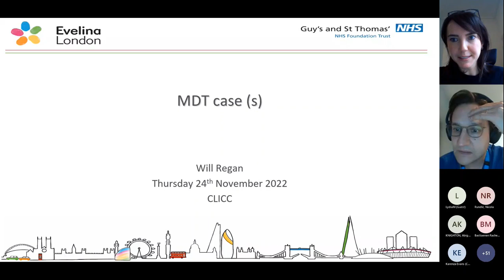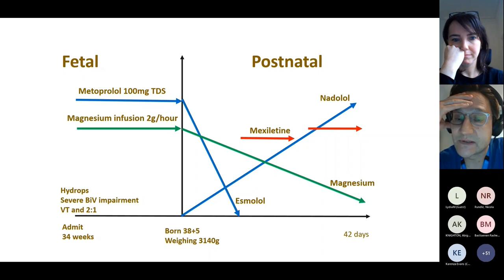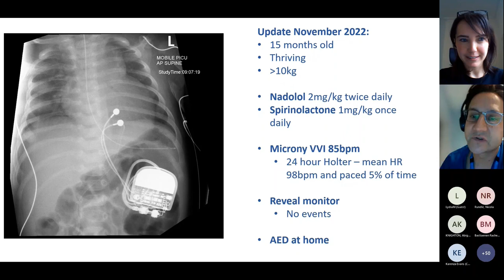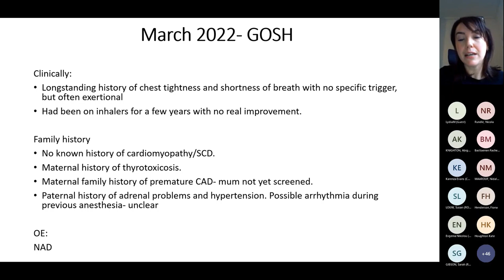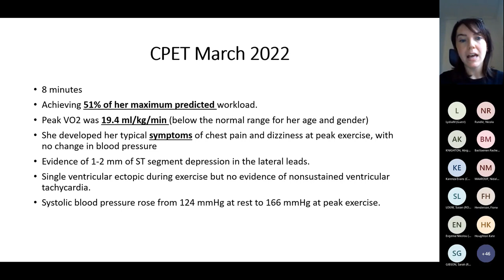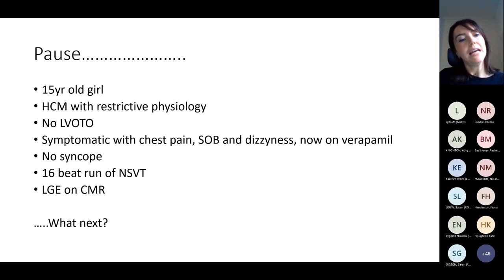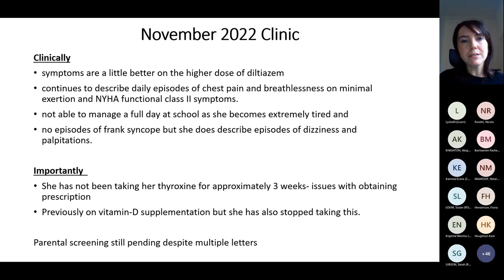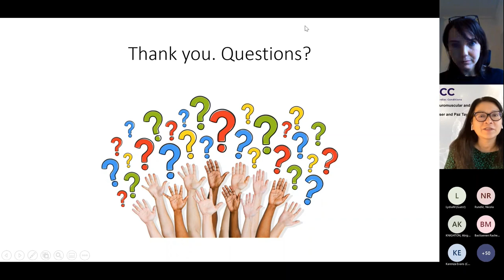CLICC Day 6: MDT presentation - Paediatric ICC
MDT: Paediatric ICC
Aoife Cleary and Will Regan